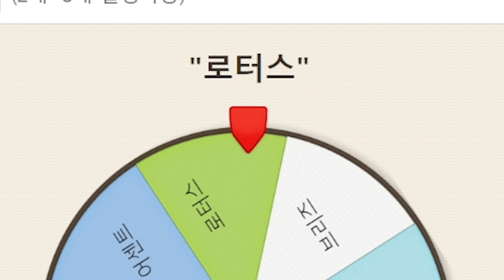불멸 레이즈 VS 레디언트 레이즈 손에 땀을 쥐는 RAT 마지막 경기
▶ 하이론 치지직

편집/썸네일 - 재롱